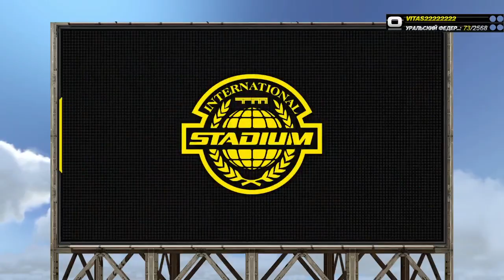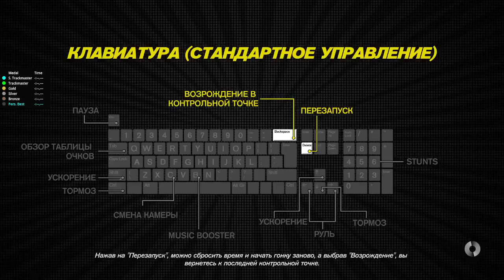Голос =OFF Стадион зеленой серии